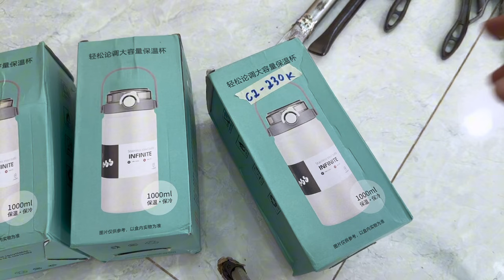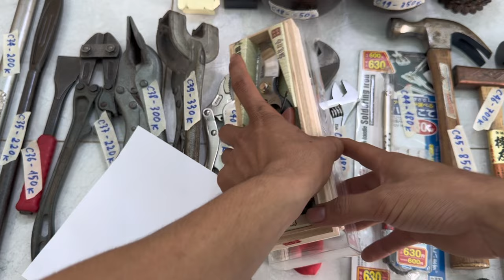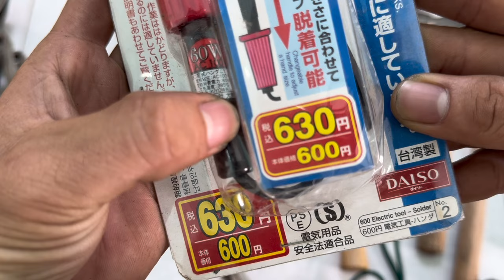29/07/2024. Đồ nghề Nhật bãi tuyển chọn...☎️ 0363.864.925